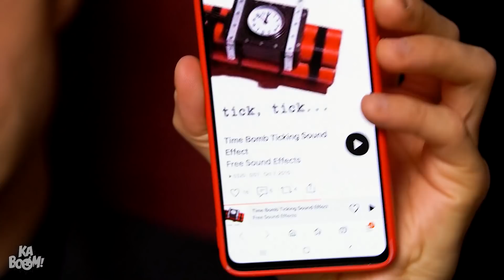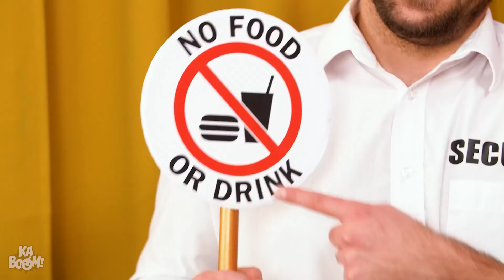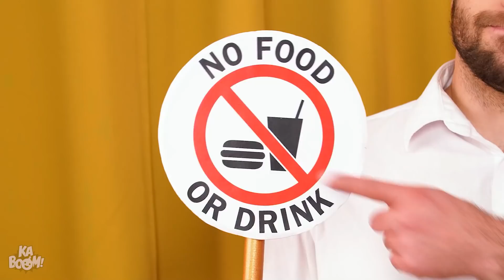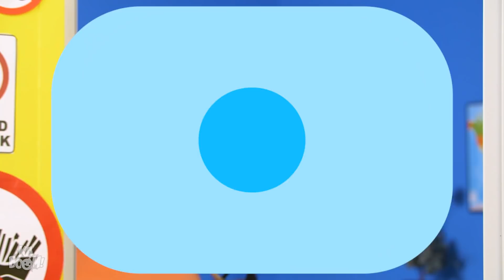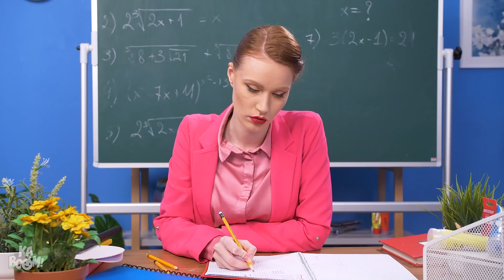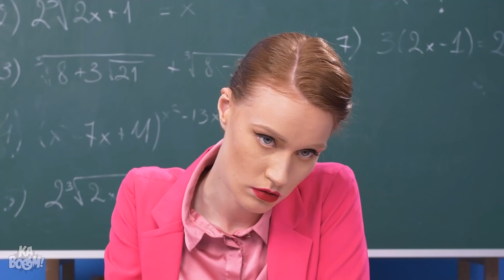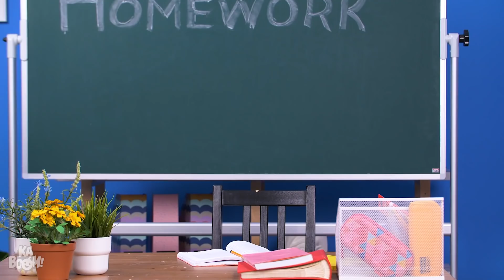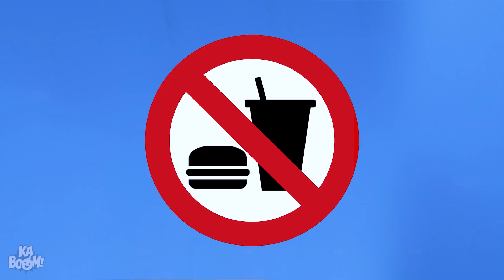Ahoy Land Lovers! Time To Sneak Food Into Pirate Ship || Ways To Sneak Snacks Anywhere by Kaboom!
Ahoy, me maties! These sea guppies may know a thing or two about finding treasure, but can they sneak food into a pirate ship where snacks are not allowed? Will our adventurous sailors successfully sneak candy onboard? Will these snack sneaking ideas work on the strict guard? Keep watching to see if their sneaking hacks work or not!